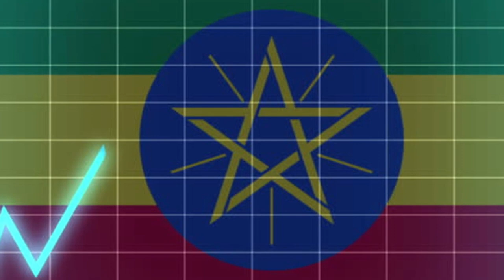Tigray News || ትግራዋይ መሃዛይ ዕበ ለገሰ ተሸሊሙ | ዕዳ ኣይከፍልን ኢትዮጵያ | መራክብ ቻው ቀይሕ ባሕሪ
ትግራዋይ መሃዛይ ዕበ ለገሰ ተሸሊሙ
ዕዳ ኣይከፍልን ኢትዮጵያ
መራክብ ቻው ቀይሕ ባሕሪ